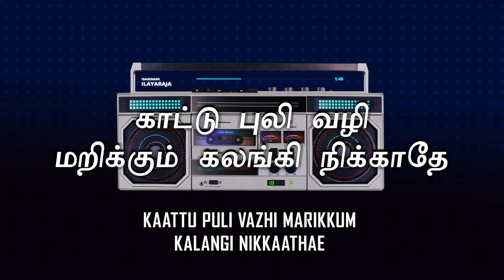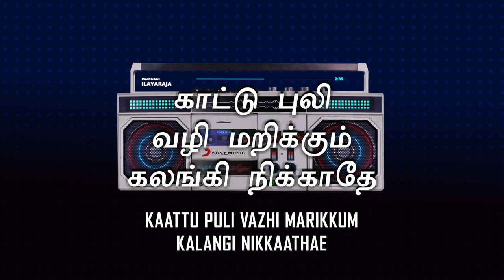Malaiyoor Mambattiyan - Kaattu Vazhi Pogum Lyric | Thiyagarajan, Saritha | Ilaiyaraaja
Listen to Kaattu Vazhi Pogum lyric video from the movie Malaiyoor Mambattiyan